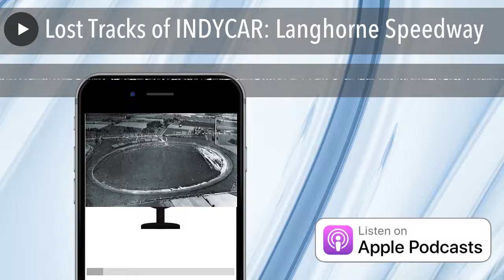Lost Tracks of INDYCAR: Langhorne Speedway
The Big Left Turn or The track that ate the heroes are some of the nicknames Langhorne Speedway garnered over the years the track was active. Guest Frank Santoroski from "Drafting the Circuits"and Mike talk about one of the most dangerous tracks in INDYCAR's history.

We go through the early years, how the track changes over the years and what led to its demise in its final years.

A big thank you to our presenting sponsor, Grypmat, the world's first flexible tool tray designed to keep your tools in place no matter the surface, head to their website HERE  and enter promo code PLP10 for 10% off your order!

For information regarding your data privacy, visit Acast.com/privacy